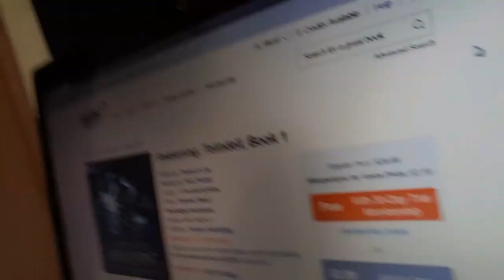How to get Awakening on Audible for Free $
Amazon offers a membership promotion if you're interested in unlimited audio books at a monthly rate.